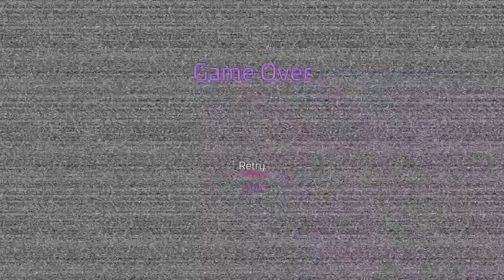Play Five night at Freddy's part 4